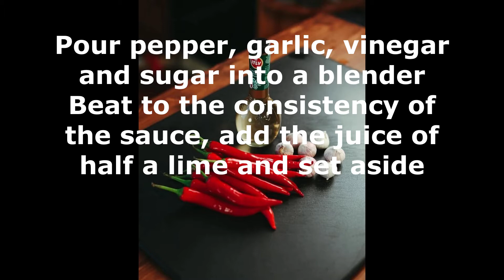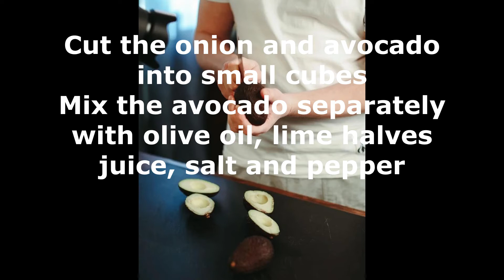Sooo easy Bruschetta with tuna and homemade sriracha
Bruschetta with tuna and homemade sriracha ⠀

For 14-15 servings: 150 g of peeled chili pepper
35 g garlic (about 6 large cloves)
60 g vinegar
30 grams of sugar
450 g of tuna
60 g finely chopped shallots
4 avocados (350 gr)
4 tbsp olive oil
1 lime
Ciabatta
Onion-cutter bundle
Salt, pepper

Tuna should remain cold until the very beginning of cooking. We recommend cooling the meat grinder before cooking

For the sauce, chop the pepper, remove the seeds. Peel the garlic
Pour pepper, garlic, vinegar and sugar into a blender. Beat to the consistency of the sauce, add the juice of half a lime and set aside
Remove the tuna from the refrigerator and cut into arbitrary pieces
Put them through a meat grinder, put them in the refrigerator
Cut the onion and avocado into small cubes. Mix the avocado separately with olive oil, lime halves juice, salt and pepper
Tuna is carefully mixed with onion, olive oil and 2 tbsp sauce. Add salt and pepper to taste
Toast the bread in butter
Lay out a layer of avocado, and then a layer of tuna. Garnish with onions
You can serve!